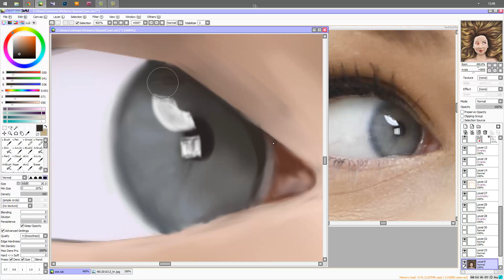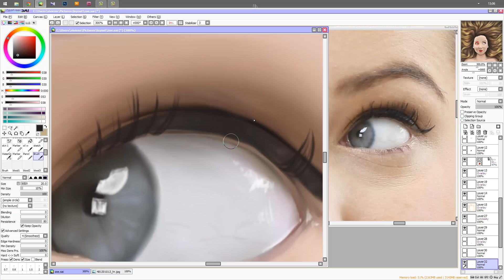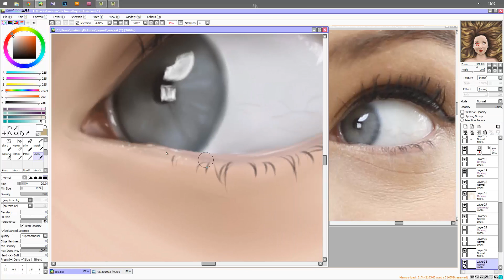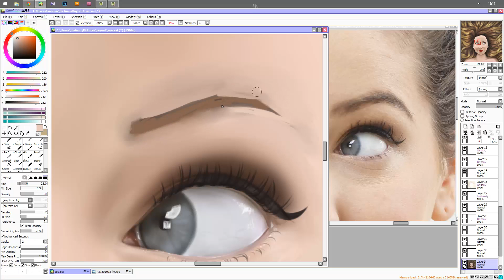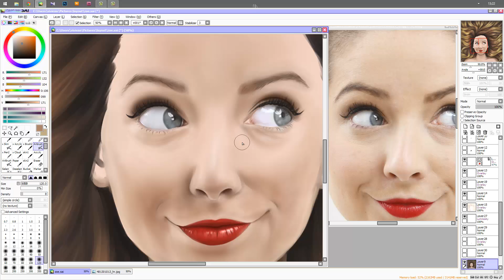Realistic eye digital speedpainting | Zoella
Tablet: Wacom Bamboo Fun Pen & Touch